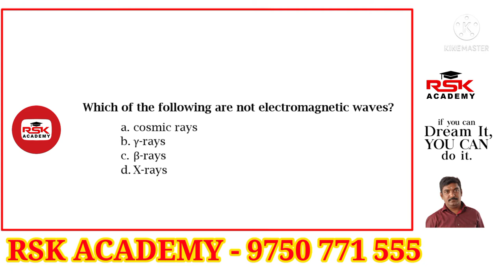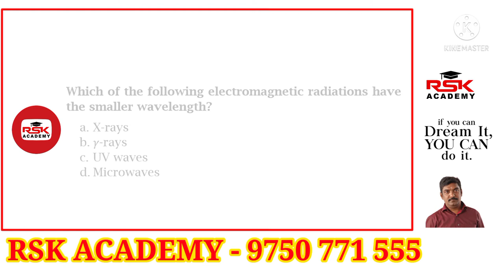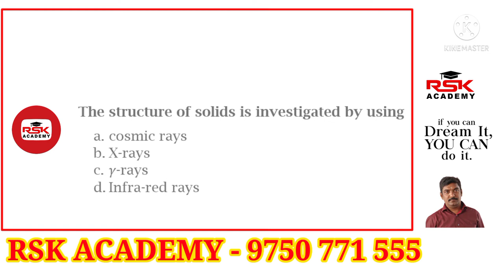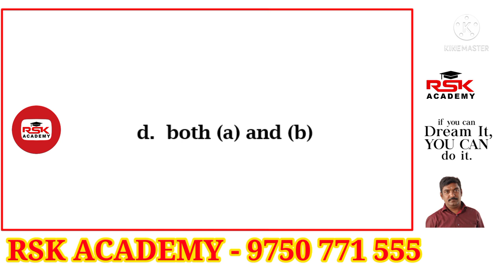NEET LAST MINUTE REVISION | NEET PHYSICS | ELECTROMAGNETIC WAVES | RSK ACADEMY | TIPS FOR NEET 2021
The condition under which a microwave oven heats up a food item containing water molecules most efficiently is
c. The frequency of the microwaves must match the resonant frequency of the water molecules.
The decreasing order of wavelength of infrared, microwave. ultraviolet and gamma rays is
microwave, infrared, ultraviolet, gamma rays
If 𝜆v, 𝜆x and 𝜆v represent the wavelengths of visible light, X-rays and microwaves respectively, then
b. 𝜆m  𝜆v  𝜆x
We consider the radiation emitted by the human body. Which one of the following statements is true?
a. The radiation emitted is in the infra-red region
Which of the following are not electromagnetic waves?
c. β-rays
What is the cause of Greenhouse effect?
a. Infrared rays
Biological importance of ozone layer is
a. it stops ultraviolet rays
The frequency order of 𝛾-rays (B), X-rays (A), UV rays (C) is
Ozone layer blocks the radiations of wavelength
a. more than 3 × 10-7 m
b. equal to 3 × 10-7 m
c. less than 3 × 10-7 m

a.  less than 3 × 10-7 m
Which of the following electromagnetic radiations have the smaller wavelength?
a. X-rays
b. 𝛾-rays
c. UV waves
d. Microwaves

b. 𝛾-rays
A signal emitted by an antenna from a certain point can be received at another point of the surface in the form of
a. sky wave
b. ground wave
c. sea wave

The structure of solids is investigated by using
a. cosmic rays
b. X-rays
c. 𝛾-rays
d. Infra-red rays

b. X-rays
Which of the following electromagnetic radiations have the longest wavelength?
a. X-rays
b. 𝛾-rays
c. Microwaves
d. Radio waves

d. Radio waves